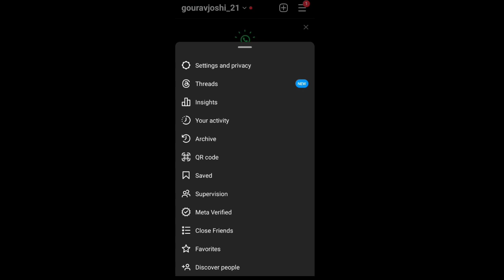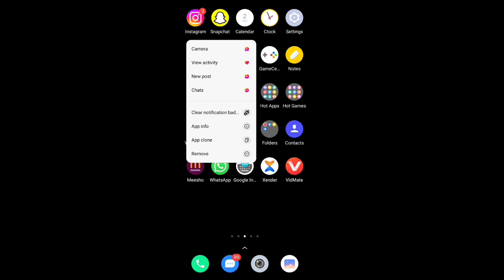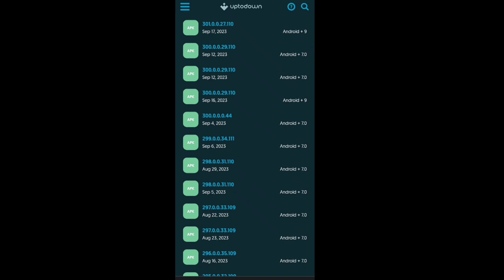Instagram story par sirf english song aa raha hai | Instagram music no result found | Problem Solved